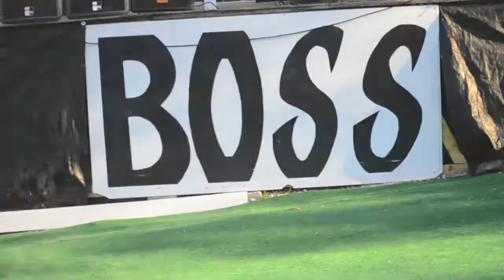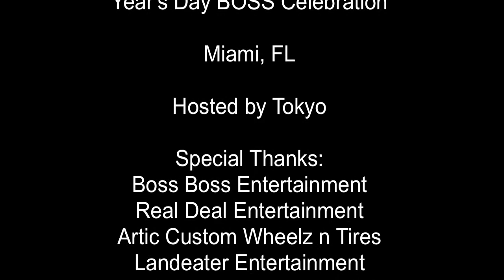Nicole Narae Media Presents 2012 New Year's Day BOSS Celebration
EVERYBODY SURTIFIED FILMS SHOOT HD VIDEO FOR DA LOW AND RECORD PERFORMANCE AND BDAYS AND PLUS MORE CHECK US OUT.